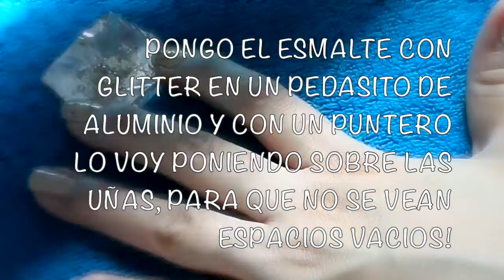Uñas nude con glitter💅 por Fantasticazul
Hola chicas, en este video cortito les traigo unas uñitas en tono nude  jugando con el negro y dorado tambien. Espero les guste mucho, les mando besos a través de la pantalla. Muaaaaa!!! X O X O X O